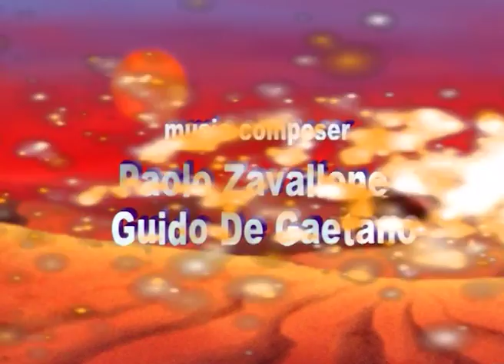OLD TESTAMENT ep. 2 animation | fairy tale | for children | in english | TOONS FOR KIDS | EN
OLD TESTAMENT ep. 2 animation | fairy tale | for children | in english | TOONS FOR KIDS | EN. “In the beginning”… with these words the Bible begins the story of the great mystery of the origins of time, existence and the h­istory of the Universe. It also contains the proclamation of the Word of God, invisible and omnipotent, creator of heaven and earth, who turns once more to his people with the promise of the salvation which man has awaited since the moment of his creation and of his first sin…